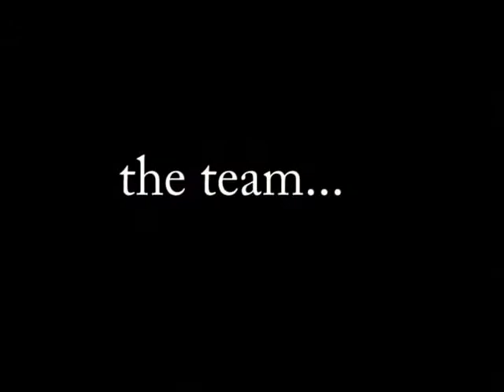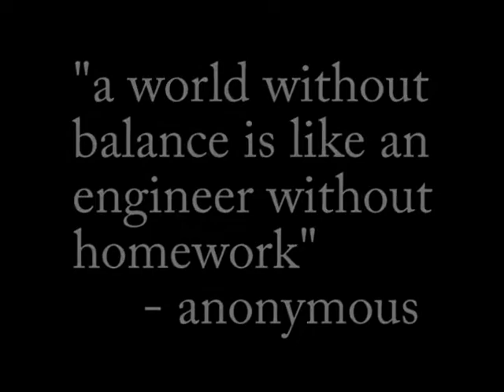Valparaiso University Segway Senior Design Project 2006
Segway Senior Design Project 2006